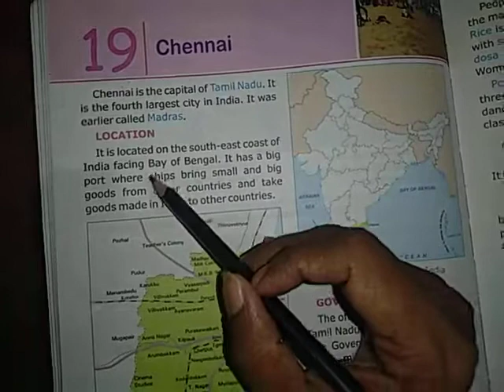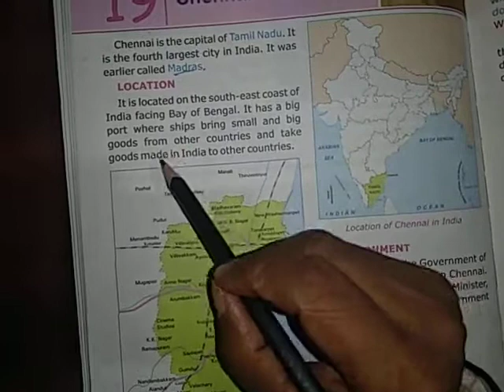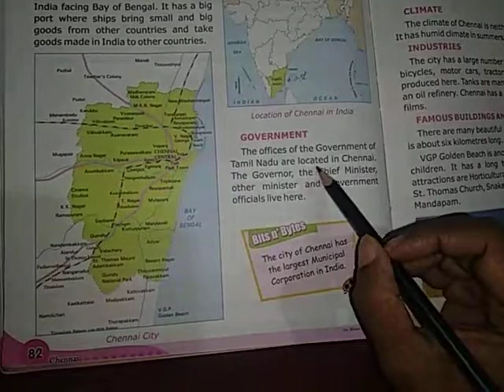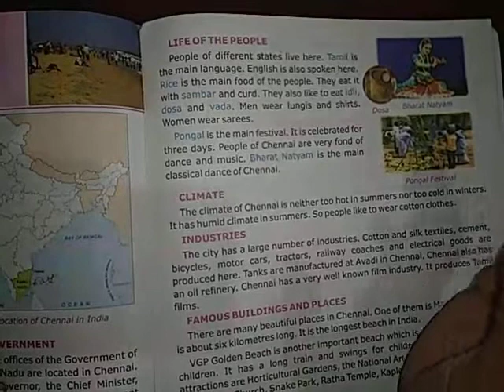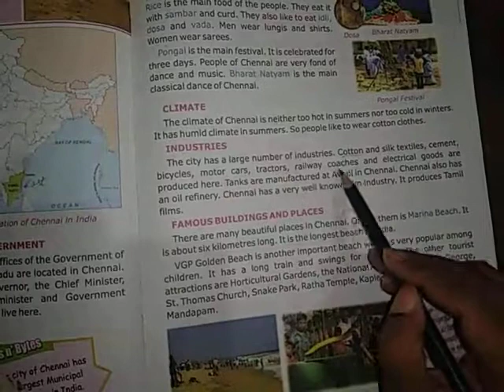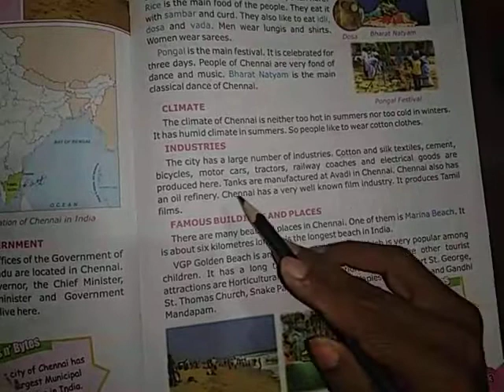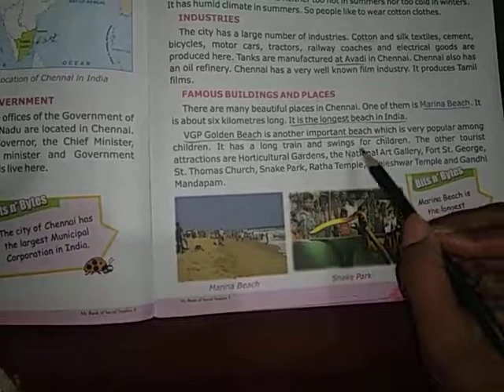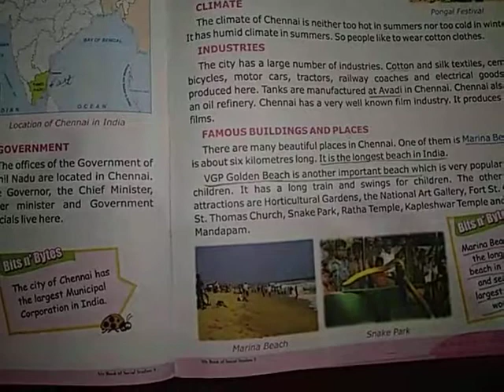sst ch 19 reading